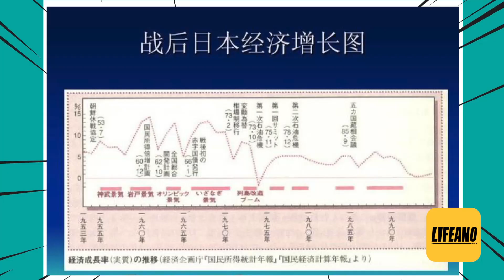赛艇聊二战后日本复兴：政治重生了，经济就复苏了 Lifeano漫聊 211225